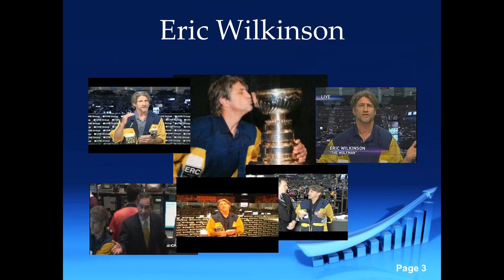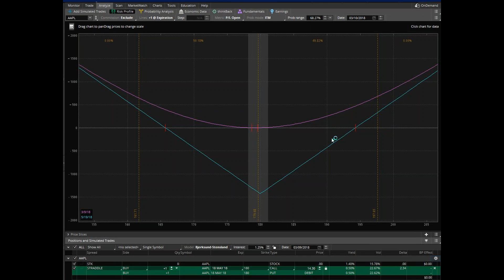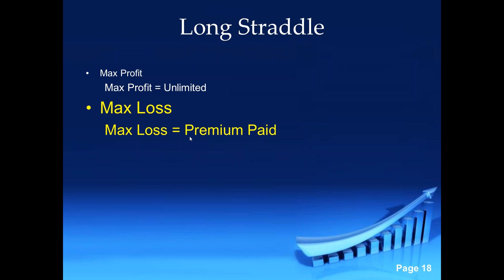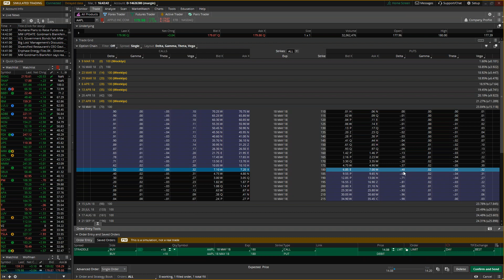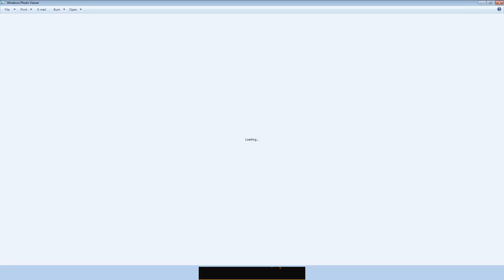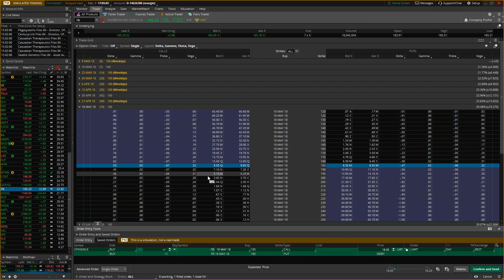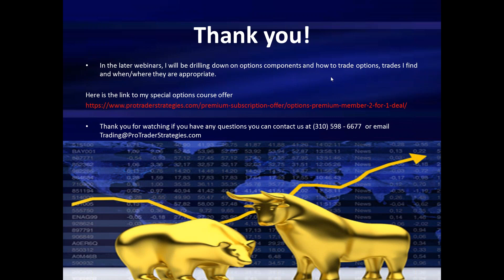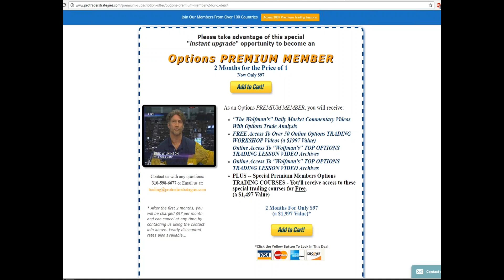Options for Intermediates (10): Long Straddle With Eric "The Wolfman" Wilkinson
The Long Straddle is a simple strategy to set up on paper but knowing when and where becomes the art of increasing the probabilities of success. The devil is in the details, especially when trading the Long Straddle because it is a lower probability options strategy but is there a way to increase the probabilities of success with the Long Straddle?

Join Eric "The Wolfman" Wilkinson, former Chicago Board of Trade floor trader and 25 year professional trader, as he explains how traders of the Long Straddle can increase the probabilities of success with this very basic option strategy. Not having a directional bias in the market (of any given underlying) but believing that market is due to make a rather large move is one of the keys to success with the Long Straddle but even more important to the success of this strategy is knowing what the right environment is when implementing the Long Straddle. Eric will show the correct way to trade the Long Straddle to reduce risk and exit this strategy to increase the success rate of the trader using this strategy.